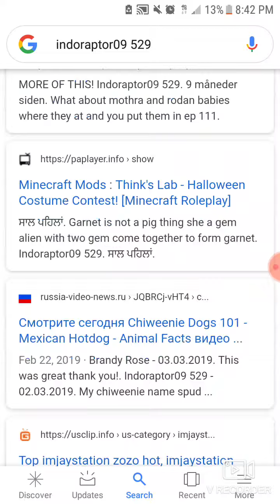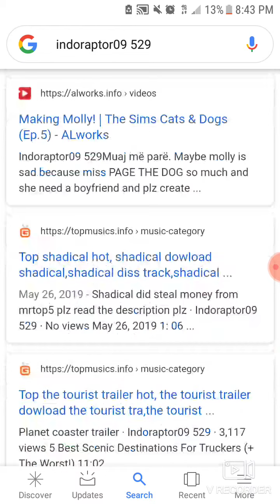The website on Google they copyrights my videos and comment everybody videos